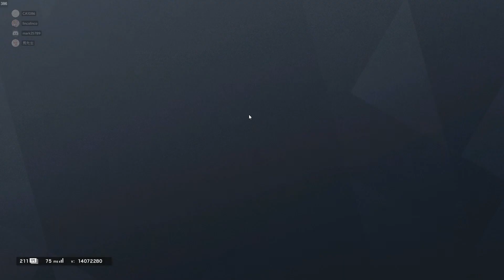Rainbow Six 2020 03 04 22 56 05